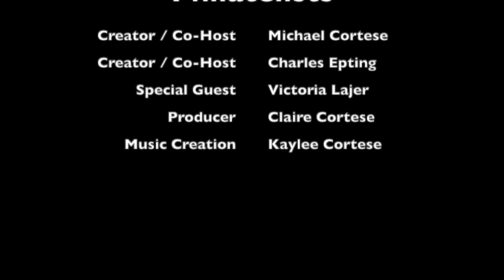Ep. 57: Stanley Gibbons: Victoria Lajer on the Purchase of the British Guiana 1c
Victoria Lajer, Managing Director of Stanley Gibbons, discusses the company’s recent purchase of the rare British Guiana 1c Magenta, and their intentions for the stamp going forward.